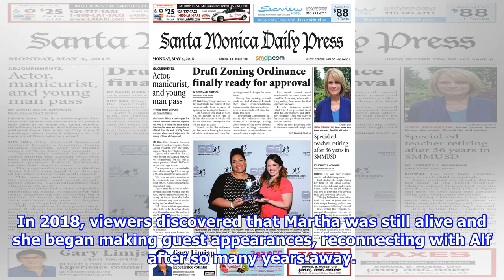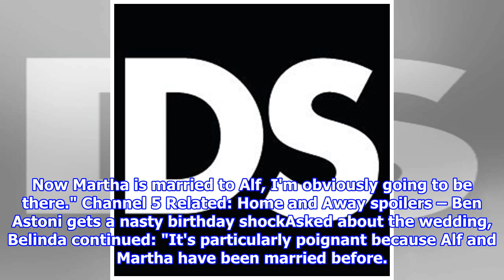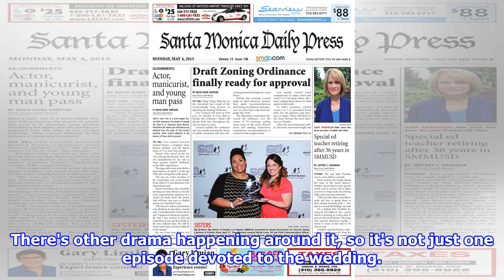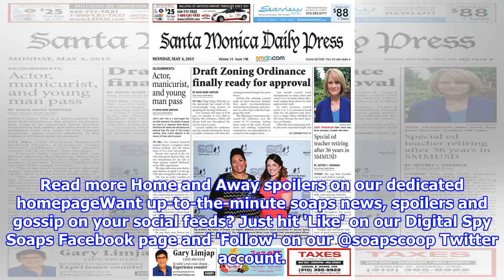Home and Away star Belinda Giblin says Martha Stewart is now a semi-regular character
Home and Away spoilers follow. Home and Away star Belinda Giblin has spoken to Digital Spy about Martha Stewart's long-term future in the show. Friday's episode for UK fans (March...